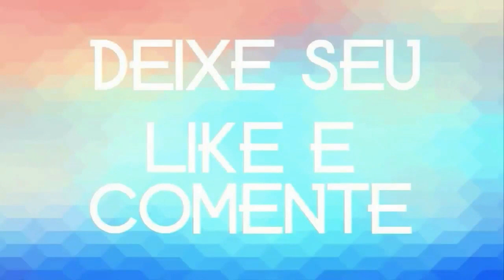CHICÃO DOS TECLADOS CD NOVO 2020